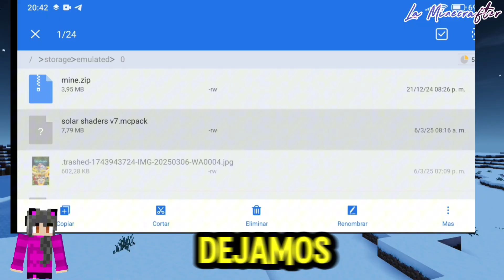🛑✅cómo usar MB LOADER cómo INSTALAR SHADERS en MINECRAFT 1.22 sin PATCHED CÓMO poner SHADERS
🔥REGRESARON LOS SHADERS 🔥
✅CÓMO INSTALAR SHADERS EN MINECRAFT SIN PATCHED ✅

✅por fin podremos volver a usar SHADERS en minecraftbedrock original y con render dragón y esto usando MB LOADER

una aplicación que nos permitirá usar shaders en el Minecraft original y con render dragón  sin necesidad de tener Minecraft modificado podemos instalar SHADERS REALES en MINECRAFT BEDROCK o MINECRAFT POCKET EDITION 🔥

⚠️🔥hoy les  voy a enseñar a como INSTALAR SHADERS con minerales brillantes, agua realista, sombras bonitas y mucho más en su Minecraft normal, el Minecraft original sin tener que usar el Minecraft patched o Minecraft modificado✅

CORREO DE CONTACTO/ NEGOCIOS REVIEWS DE SERVERS Y MÁS: 📕

agradecimiento especial a @Eljotabealaverga_133 por su ayuda 😊
y también muchas gracias a @Paujity por sugerirme el vídeo 🙂

Tiempos ⏲️
0:00 REGRESARON LOS SHADERS a MINECRAFT BEDROCK PE ORIGINAL CON RENDER DRAGÓN
0:06 nueva forme de INSTALAR SHADERS EN MINECRAFT PE 1.21
0:23 REGRESARON LOS SHADERS A MINECRAFT PE BEDROCK
0:43 INICIO, como instalar shaders sin patched en minecraft de celular
1:01 MB LOADER MINECRAFT Tutorial
1:30 como funciona mb loader para tener shaders en minecraft bedrock
1:39 tutoriAL COMPLETO DE COMO INSTALAR SHADERS EN MINECRAFT CON MB LOADER
1:50 Como instalar mb loader para minecraft shaders
2:11 qué es mb loader MINECRAFT
2:20 Como instalar shaders con mb loader en miecraft pe 1.21 como usar mb loader en minecraft
2:36 como funciona mb loader en minecraft para instalar shaders
2:45 tutoria mb loader minecraft como usar mb loader como instalar shaders en minecraft con mb loader
3:30 como instalar shaders en minecraft con mb loader mcpe shaders
4:43 demostracion Shaders minecraft pe con mb loader render dragon shaders sin patch
5:20 dudas y errores / porqué no sirve mb loader
5:35 mb loader minecraft android
6:00 porqué eliminarán minecraft patched / shaders
6:25 IMPORTANTE porqué no sirve mb loader con minecraft

mb loader minecraft es una aplicación que nos permitirá usar shaders en minecraft de celular android y mb loader ios mcpe shaders con mb loader

Cómo INSTALAR SHADERS en MINECRAFT sin patched 1.21+ REGRESARON los SHADERS
como INSTALAR SHADERS en MINECRAFT PE 1.21+ minecraft PATCHED para Android SHADERS
Como INSTALAR SHADERS para MINECRAFT PE 1.21 android SHADERS REALISTAS EN MINECRAFT DE CELULAR
Como tener shaders en Minecraft Bedrock última versión
como poner shaders en Minecraft Bedrock android
shaders MB LOADER Minecraft
el Minecraft patched desaparecerá Minecraft Bedrock shaders
porqué van a eliminar Minecraft patched? bueno eso y mucho más te cuento en este video de cómo INSTALAR SHADERS en MINECRAFT BEDROCK PE ANDROID
MINECRAFT SHADERS 🔴
mb loader minecraft android mb loader minecraft ios mb loader mbloaderminecraft
MB loader Minecraft shaders Minecraft Bedrock beta Minecraft patched SHADERS realistas Minecraft Bedrock última versión shaders para Minecraft Bedrock
shaders sin patched SHADERS SHADERS REALES con minerales brillantes agua realista sombras bonitas Minecraft Bedrock shaders en MINECRAFT BEDROCK PE ORIGINAL shaders rtx SHADERS MINECRAFT 1.21
SHADERS MCPE 1.21 CÓMO INSTALAR SHADERS ANDROID como poner shaders en Minecraft Bedrock última versión NUEVOS shaders en Minecraft Bedrock última versión Minecraft SHADERS 🔥 REGRESARON LOS SHADERS A MINECRAFT BEDROCK ORIGINAL shaders MB LOADER MINECRAFT